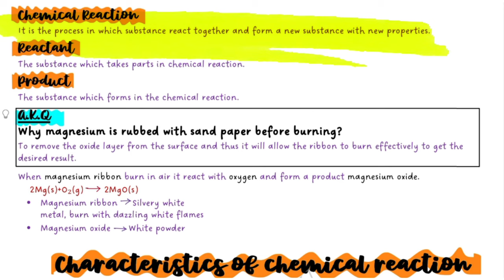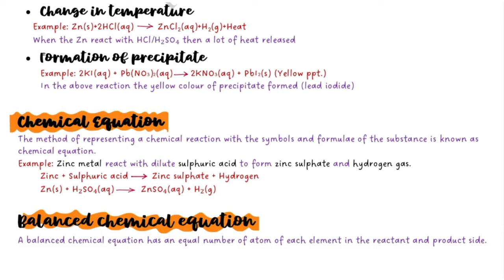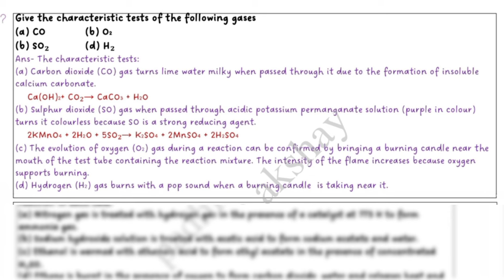Chemical reactions and equations notes class 10 CBSE LATEST notes 2022-23🔥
Chemical reactions and equations class 10 best notes CBSE - approved by CBSE TOPPER

Thanks @kushalbhaiya_ & @CafePedia for making time to review the NOTES